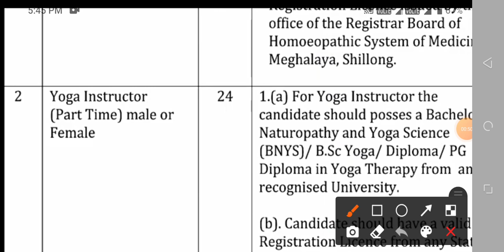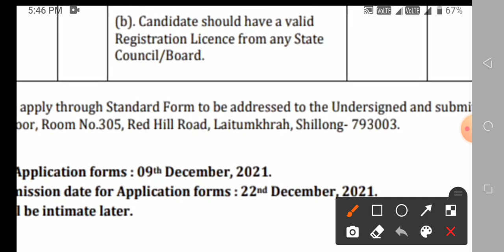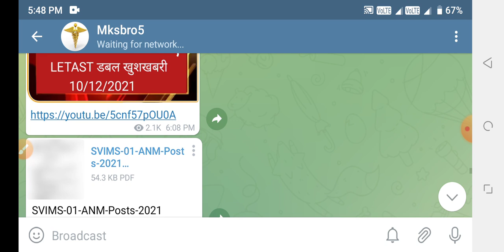All NURSING LETAST BIG GOOD NEWS RELEASE 16 DECEMBER 2021-22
Mksbro5

1. TARGET HIGH BOOK { IN ENGLISH}

2.TARGET HIGH BOOK { IN HINDI}

3.PR YADAV VOL.1

4.PR YADAV VOL.2

5.PR YADAV VOL.2 (HINDI)

1. TARGET HIGH BOOK { IN ENGLISH}

2.TARGET HIGH BOOK { IN HINDI}

3.PR YADAV VOL.1

4.PR YADAV VOL.2

5.PR YADAV VOL.2 (HINDI)